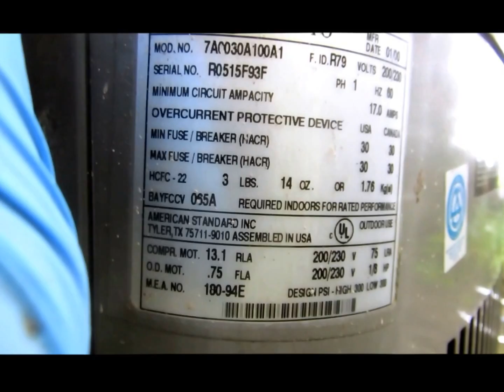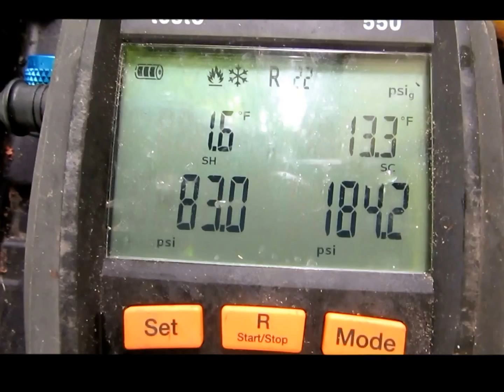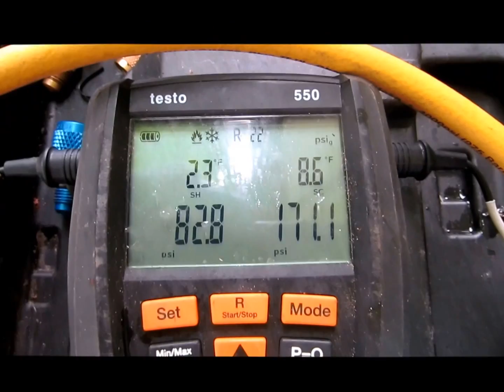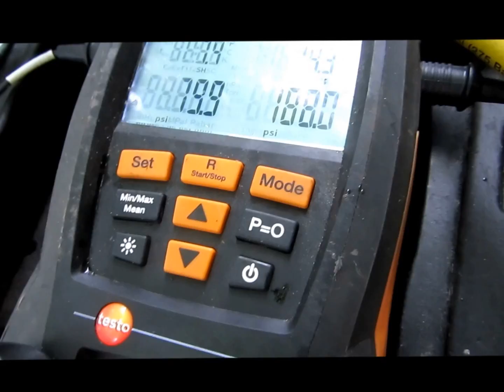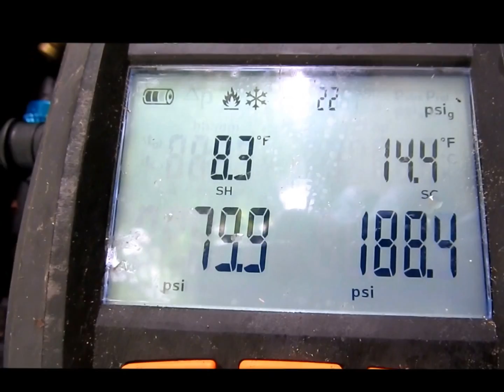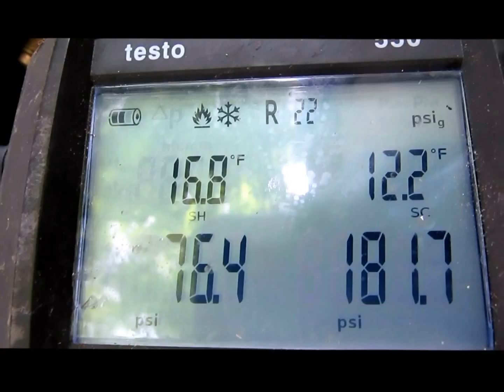Hvac-2 1/2 ton american standard air conditioning unit over charged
low super heat ,high sub cool,, i removed like 6 lbs of r 22 from condenser, no wonder it never worked right!( this is what they call beer can cold )..